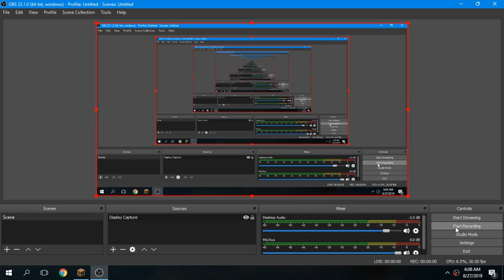GOLEM vs zombie&zombie pigman part